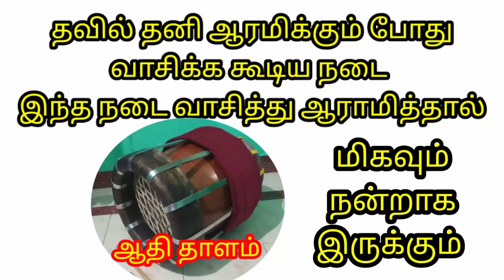Thavil ≈Thavil Staarting Nadai Videyo No.11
தனி வாசிக்கும் போது வாசிக்க கூடிய ஒரு சில நடை